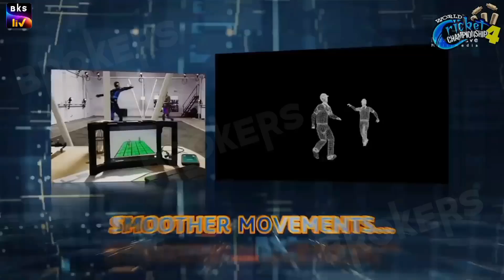RC24 0 TO 100 LEVEL IN 2 DAYS 😱 HOW TO INCREASE 0 - 100 LEVEL IN RC24 LEVEL INCREASE TRICK 🥳 RC24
►Queries Solved